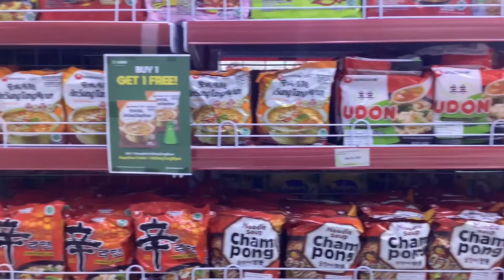20221009 终于和闺蜜团聚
我们从 2013年认识成为大学三年的同学。以前我们—起去中国留学，互相照顾，虽然在一段时间闹了矛盾而分开，但是现在我们关系挺好的。希望我们友谊长存！爱你们，么么哒💋

back sound： 莫文蔚 Karen Mok《這世界那麼多人 Empty World》